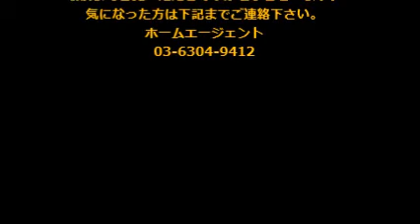エトワール中野 402